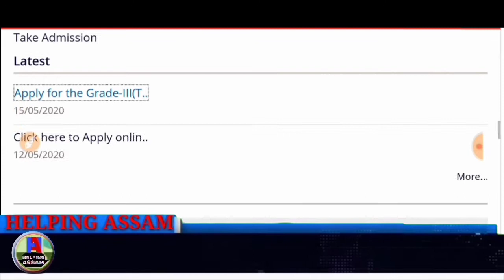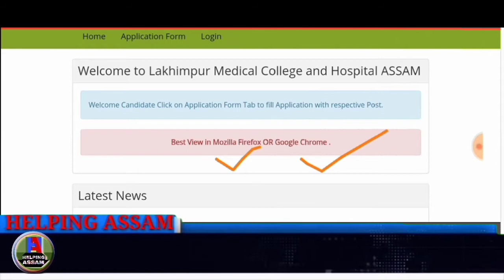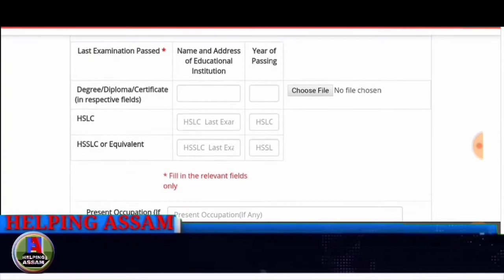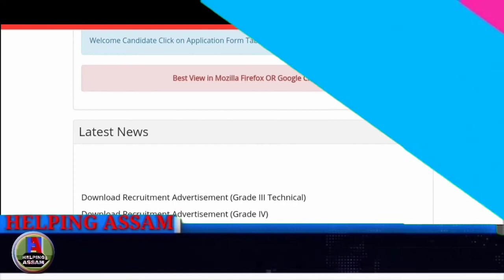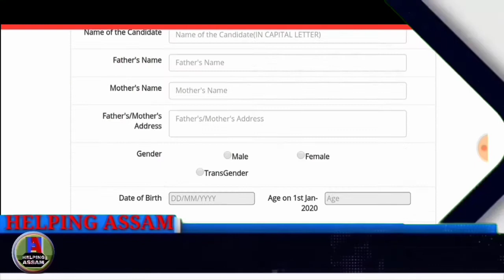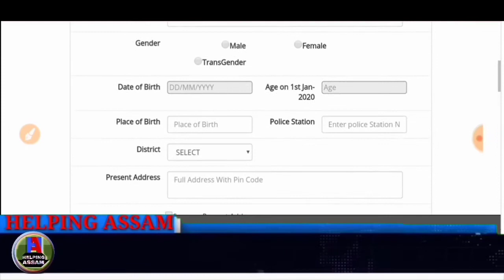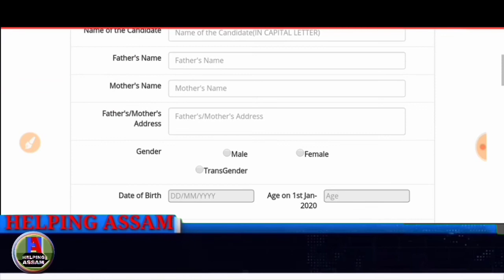DME Assam Grade III and Grade IV Post Online Apply 2020 | Lakhimpur Medical College & Hospital, NLP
Apply Online for the Grade-III(Non-Technical) posts of Lakhimpur Medical College

Apply for the Grade-III(Technical) and Grade-IV posts of Lakhimpur Medical College